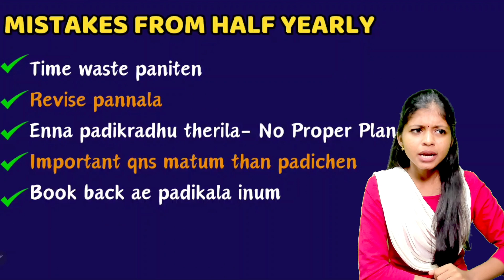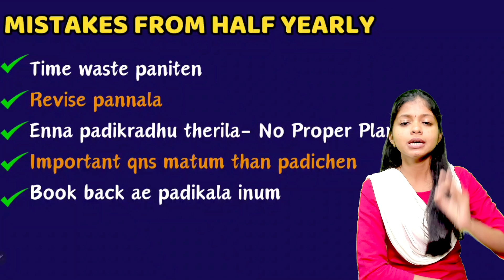11th & 12th Public Exam 2024 How To Study From Scratch Again Half Yearly 2023 State Board Tamil